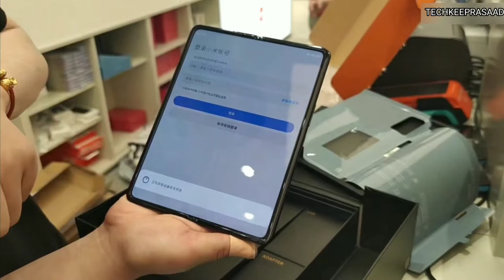Mi Mix Fold 5G Unboxing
Hello dosto aapka mere hi chaahane main aapka saath aapka bhai aaj hum and boxing karne wale hain latest xiaomi ka ek latest full double jo aaj hai china mein launch ho chuka hai on boxing karenge iska naam he xiaomi mi mix 5G unboxing is anubhav ko pura dekhna agar aapko pasand like zarur karna video mein rehta hoon aap ke liye maine se banaate raho thank you mere is video dekhne ke liye thank you for watching 🙏🙏🙏🙏🙏🙏🙏🙏🙏🙏🙏🙏

Xiaomi mi mix Fold Vs samsung galaxy z fold2
xiaomi mi mix foldable
xiaomi mi mix fold usa
xiaomi mi mix fold unboxing hindi
mi mix fold
5G